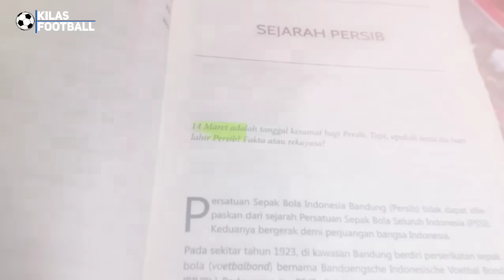KEJUTAN AWAL TAHUN🔥Resmi Omid Nazari😱Merapat Ke Persib!?🤔Keluarga Hodak Dibuat Takjub Dengan Bobotoh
👉Thanks to mation Backgrounds :
Thanks to
 Sumber Narasi Disadur Dari Artikel :